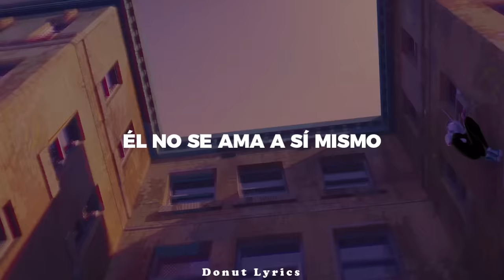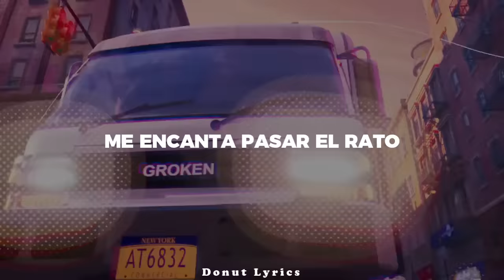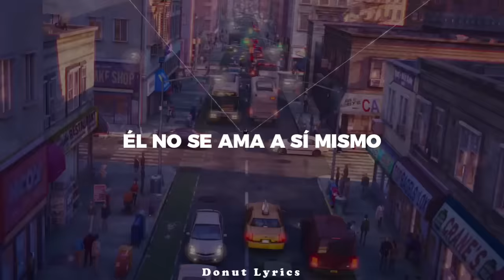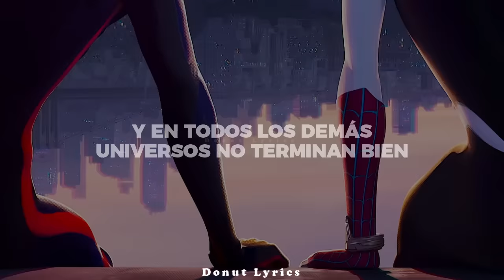Self Love (Spider-Man: Across the Spider-Verse) // Metro Boomin, Coi Leray (Sub.Español)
🌷Espero que les guste el video, denle like y suscribanse es totalmente gratis, asi no se pierden de ningun video que se suba, gracias por todo su apoyo, recuerdo que esto es una adaptacion al español.🌷

🌷Letra🌷

[Intro: Coi Leray & Young Thug]
(Metro)
Yeah
Mmm

[Chorus: Coi Leray]
Oh my, she's a long way from suburban towns
Came to the city for the love, got her hurtin’ now
Oh my, she's a long way from suburban town
Long way, really long way from suburbia

Small town love, fall down love, not medicated
Drink too much, think too much, thoughts drownin' me
I’m too high, please don't cry, stop doubtin' me
You don't know love, you just show love, stop downin' me

[Pre-Chorus: Coi Leray]
Self-love, he don't love himself, tryna love me
Cuff me, told the truth to him, he don't trust me
Cuff me, told the truth to him, he don’t trust mе

[Chorus: Coi Leray]
Came to the city for thе love, got her hurtin' now
You might also like
Calling (Spider-Man: Across the Spider-Verse)
Metro Boomin, Swae Lee & NAV
Link Up (Spider-Verse Remix)
Metro Boomin, Don Toliver & Wizkid
Home
Metro Boomin, Don Toliver & Lil Uzi Vert
Big dreams, yeah (Yo), big screams, yeah (Oh, yo)
She's impressionable
Hate to see, yeah (Woah), money scheme, yeah (Woah)
Livin' questionable
My friends drive (Yo) new beamers (Oh, yo)
Drop top convertibles
Love hangin' out, say you hate it now
Feelin’ introvertical

[Bridge Instrumental]

[Outro: Hailee Steinfeld & Shameik Moore]
In every other universe Gwen Stacy falls for Spider-Man, and in every other universe it doesn't end well
Well, it's a first time for everything, right?

🌷Tags(Ignorar)🌷

Metro Boomin, Coi Leray - Self Love (Spider-Man: Across the Spider-Verse) SUB ESPAÑOL, Metro Boomin, Coi Leray - Self Love (Spider-Man: Across the Spider-Verse) español sub, Metro Boomin, Coi Leray - Self Love (Spider-Man: Across the Spider-Verse) letra español. Metro Boomin, Coi Leray - Self Love sub español, self love sub español, miles morales sub, donut lyrics.